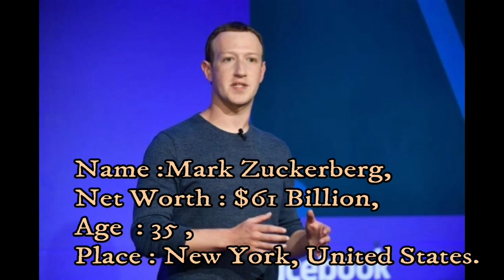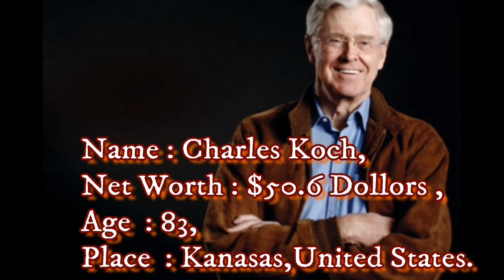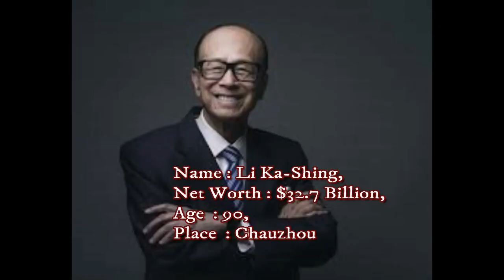World Top 25 Billionaires ,Their Ages ,Countries & Net Worths . A Must Watch video.